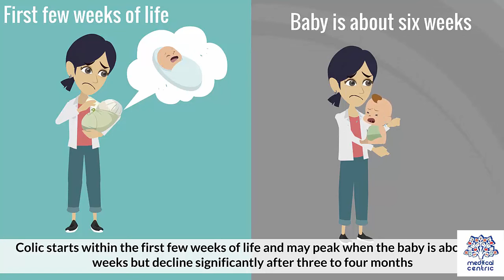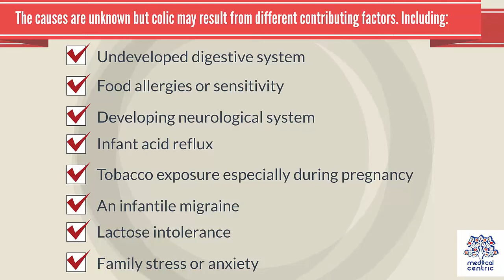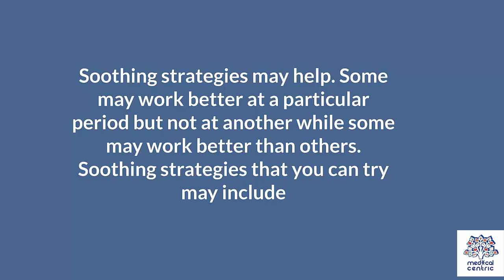Baby Colic, Causes, Signs and Symptoms, Diagnosis and Treatment.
Chapters

0:00 Introduction
1:07 Causes of Baby Colic
1:33 Symptoms of Baby Colic
2:00 Diagnosis of Baby Colic
2:35 Treatment of Baby Colic

Baby colic, also known as infantile colic, is defined as episodes of crying for more than three hours a day, for more than three days a week, for three weeks in an otherwise healthy child.[1] Often crying occurs in the evening.[1] It typically does not result in long-term problems.[4] The crying can result in frustration of the parents, depression following delivery, excess visits to the doctor, and child abuse.[1]

The cause of colic is unknown.[1] Some believe it is due to gastrointestinal discomfort like intestinal cramping.[5] Diagnosis requires ruling out other possible causes.[1] Concerning findings include a fever, poor activity, or a swollen abdomen.[1] Fewer than 5% of infants with excess crying have an underlying organic disease.[1]

Treatment is generally conservative, with little to no role for either medications or alternative therapies.[3] Extra support for the parents may be useful.[1] Tentative evidence supports certain probiotics for the baby and a low-allergen diet by the mother in those who are breastfed.[1] Hydrolyzed formula may be useful in those who are bottlefed.[1]

Colic affects 10–40% of babies.[1] It is most common at six weeks of age and typically goes away by six months of age.[1] It rarely lasts up to one year of age.[6] It occurs at the same rate in boys and in girls.[1] The first detailed medical description of the problem occurred in 1954.[7]